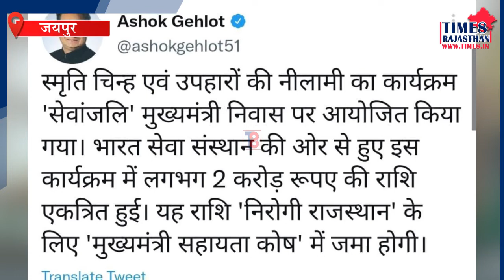CM गहलोत ने एक-एक लाख में बेच दिए अपने दोनों बुलडोजर! TIME 8 RAJASTHAN